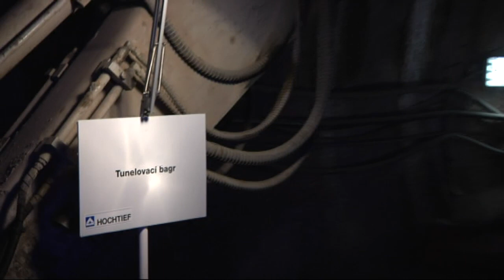Stavaři dokončili ražbu další části metra A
Vznikl tak tunel mezi budoucími stanicemi Nemocnice Motol a Vypich. Ražba trvala téměř rok. První cestující by se mohli po nové trase svézt koncem roku 2014.